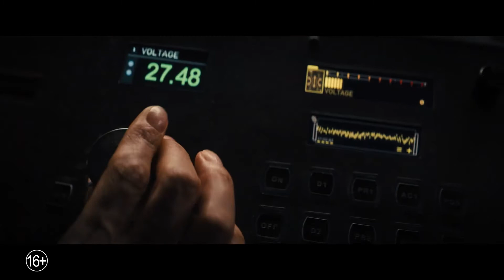Воспоминания ✔️ Русский трейлер (2021)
🎥 Русский трейлер фильма «Воспоминания» (2021) | с Хью Джекманом в главной роли.

• Оригинальное название: Reminiscence
• Страна: США
• Режиссер: Лиза Джой
• Жанр: фантастика, триллер

• В главных ролях: Хью Джекман, Ребекка Фергюсон, Тэнди Ньютон, Натали Мартинес, Анджела Сарафян

Ник Бэннистер, частный детектив по делам разума, живет на окраине затонувшего берега Майами и помогает своим клиентам найти потерянные воспоминания в притягательном, но противоречивом мире прошлого. Его жизнь кардинально меняется, когда он встречает Мэй. Обычное, на первый взгляд, дело превращается в опасную зависимость. Когда Мэй бесследно исчезает, Бэннистер отчаянно пытается ее разыскать, вскрывая в процессе жестокий заговор, который ставит перед ним вопрос: как далеко он готов зайти, чтобы удержать ту, кого он любит?